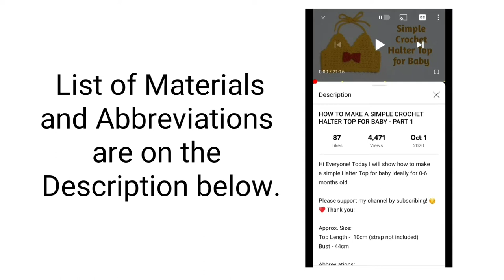CROCHET PINEAPPLE BEANIE HAT FOR BABY Part 2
Hello everyone! This is the 2nd part on how to make a crochet pineapple beanie for babies.

Approximate size:
Circumference 38cm
Hat Height 14cm

Ideal age 0-6 months

Materials Used:
8ply Fine cotton (lace weight) - in double pull, yellow and green
3.5mm hook - Head
3.0mm hook - Brim & Crown
Stitch Marker
Scissors
Needle

Abbreviations:
Rnd - round
st - stitch
sl - slip stitch
sk - skip
ch - chain
ch sp - ch space
(ch3) - replaces the first dc only of the round
(ch2) - replaces the first dc/bpdc only of the round
fpsc - front post single crochet
hdc - half double crochet
decsc - decrease sc, 2sc together
incsc - increase sc, 2sc in 1 st
fpdc - front post double crochet
bpdc - back post double crochet
bphdc - back post half double crochet
tc - triple crochet

Head
Rnd 36 00:27
Rnd 37 01:43

Brim 06:15
Rnd 1 06:14
Rnd 2 07:48

Crown 1st layer 09:51
Rnd 1 10:10
Rnd 2 11:24
Rnd 3 13:26
Rnd 4 14:39
Rnd 5 17:48

Crown 2nd layer 20:55
Rnd 1 21:10
Rnd 2 22:06
Rnd 3 24:00
Rnd 4 27:30